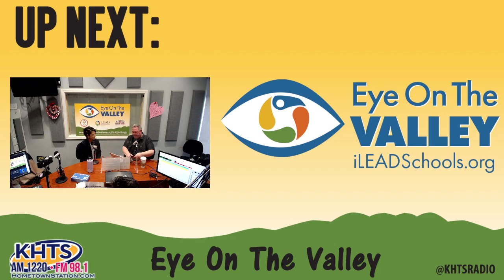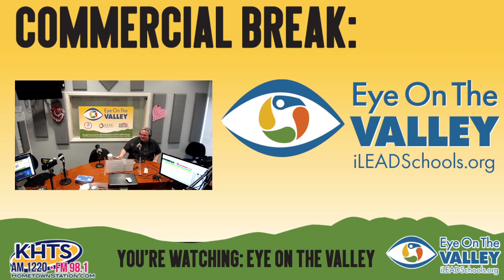Eye On The Valley – Music Therapy For Wellness And ILEAD Exploration – February 10, 2023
On today’s episode of Eye on the Valley, Matt Watson welcomes in Arianna Monge from REMO Drums,

A board-certified music therapist who serves on the board as the president of music therapy in Northridge and works with people of all ages and abilities. Arianna began with REMO spearheading research and supporting studies to identify and prove a connection between rhythm, drumming, and wellness. As a medical music therapist, she aids patients in decreasing symptoms such as pain, anxiety, low mood, as well as augment their therapeutic goals in speech, physical and occupational recovery.

Later, Matt welcomes in Karen Chae of ILEAD Exploration, the program’s innovative homeschooling alternative.  After working as a classroom teacher for a few years, she left the classroom to be a stay at home mother. During her time at home, Karen kept her love for teaching afloat through tutoring, teaching homeschool classes, and working with children in other capacities. As part of the iLEAD team, Karen loves working with families to bring the best in education to them by helping them be the best home educators they can be.

Karen speaks to the wonderful opportunity that ILEAD Exploration presents to students who found themselves struggling with in-person learning and were more successful during the pandemic with virtual learning. While many parents feel as though homeschooling their children could be overwhelming, ILEAD Exploration makes it easy for parents to put their learners in the best position to succeed.

Lastly, Big T has his five minutes of fame as he hosts trivia for “Frogger”,  Engineer Matt, and Andrew!